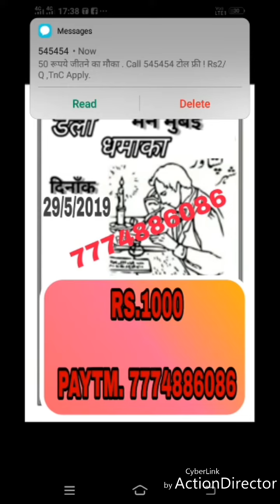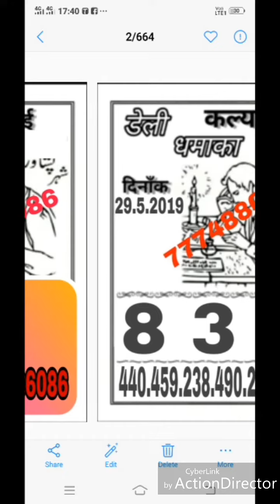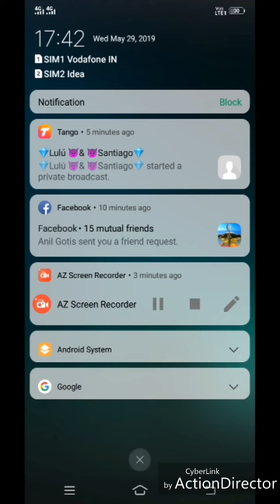29/5/2019 MUMBAI STRONG GAME